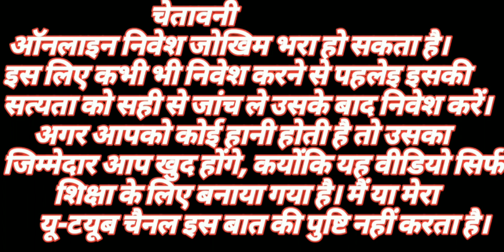New Update Super Slots App-Ganesha Cash Slot Game_New Slot Ganesha Cash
Vedio Topic:-

New Update Super Slots App
Ganesha Cash Slot Game
New Slot Ganesha Cash
ganesha cash trick
super slots game
super slots game kaise khele
super slots
ganesha cash new trick
slots ganesha game
new slots ganesha
ganesha cash new slot app
ganesha cash trick
ganesha cash game trick
ganesha cash super slots
slots ganesha cash game
Let's Play App

DHANYAWAD🙏